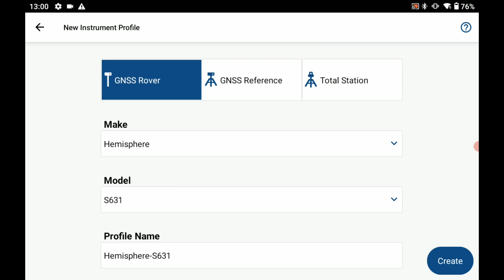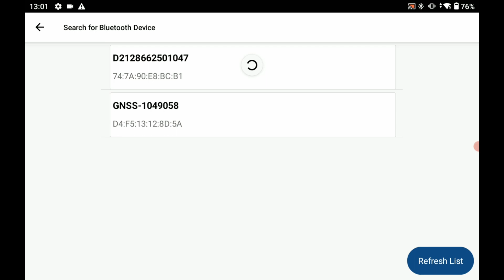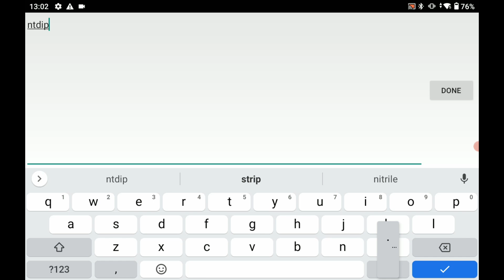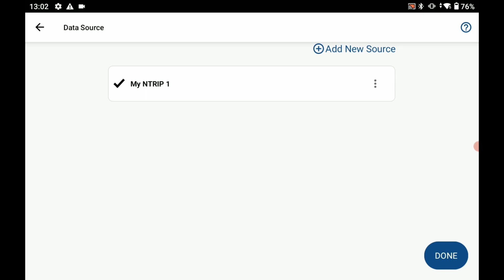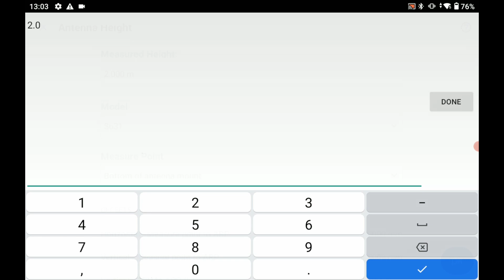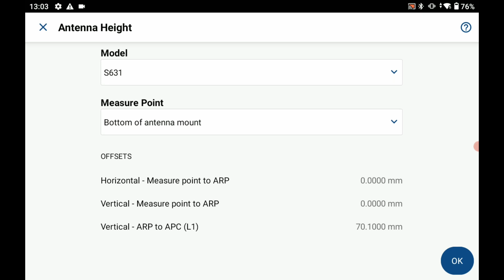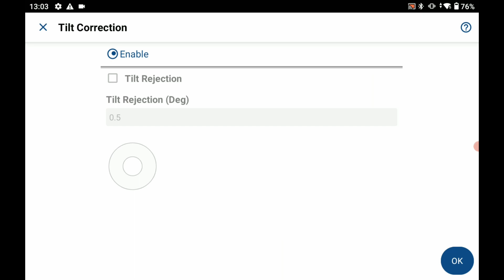FieldGenius for Android: Data Collector Internet with the S631 | Bench Mark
In today's video, Nolan from Bench-Mark shows you how to setup a data collector internet network rover with the Hemisphere S631.
Bench Mark Equipment & Supplies is your team to trust with all your surveying equipment. With over 20 years of exceptional after-sales service on an individual basis, we have been providing high-quality surveying equipment to land surveyors, engineers, construction, airborne and resources professionals in Calgary, Canada, and the USA. We provide a wide selection of equipment, including global navigation satellite systems, RTK GPS equipment, GNSS receivers, data collector systems, and more. Whether you are in the field or in the office, our highly trained staff of engineers are always ready to help because we strive to provide the highest level of customer care and service for everyone.

For any questions or a competitive quote, contact our team today.